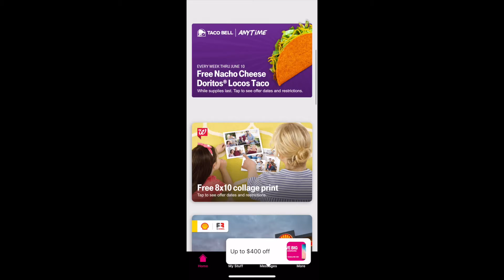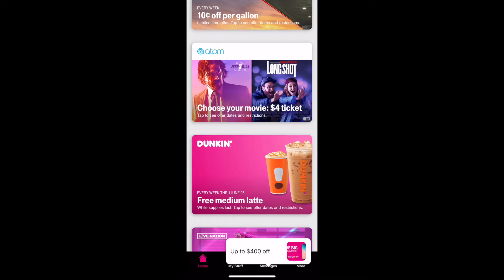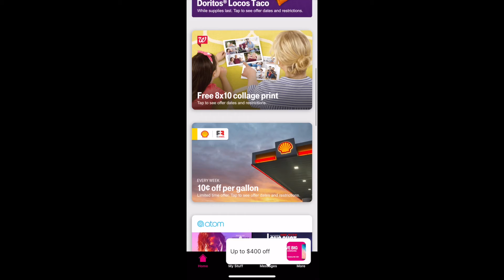Tmobile Tuesday App May 7 2019